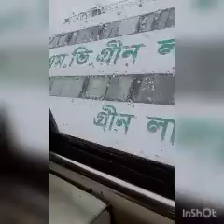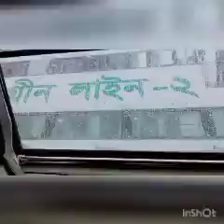আমরা দাদু বাড়ি যাচ্ছি